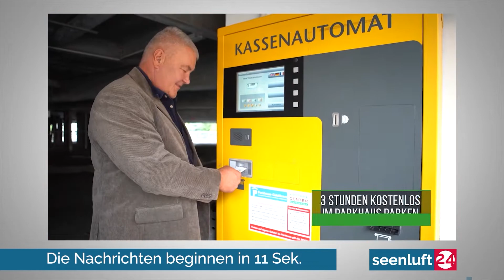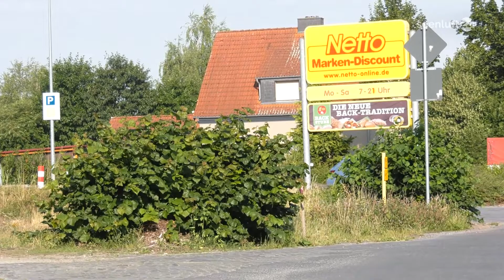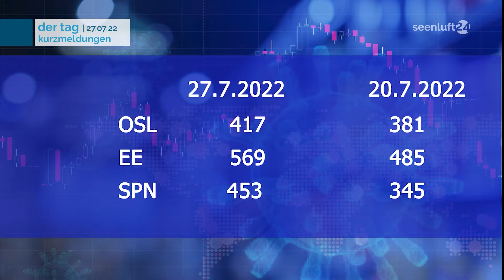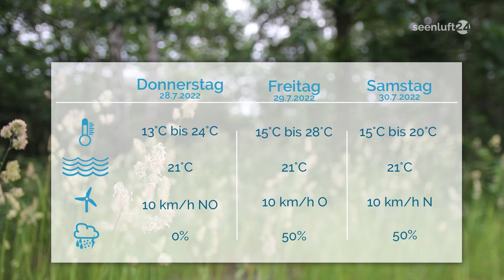DER TAG | Die Nachrichten vom 27.07.2022